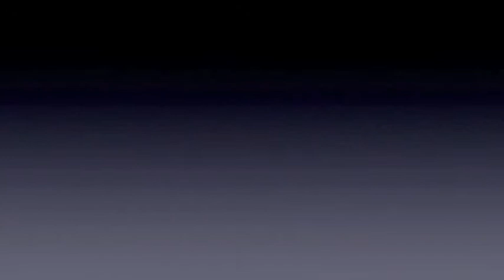Lea geht - Der Roman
Trailer zum Erscheinen des Romans